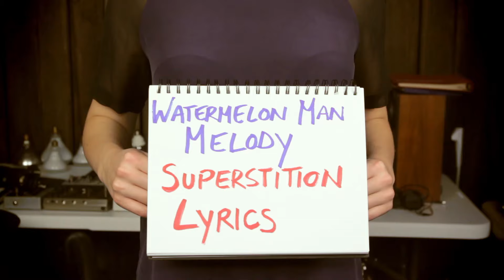Stevie Wonder Herbie Hancock Mashup - Pomplamoose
A mashup of Stevie Wonder's "Superstition" with two Herbie Hancock songs: "Watermelon Man" and "Chameleon". If you like it, you can help us make more videos/songs by going

Thanks to our Patrons for making this video (and our lives) possible.
Thanks to Tim for letting us use his sumo suit.